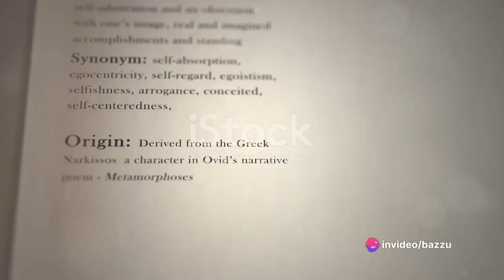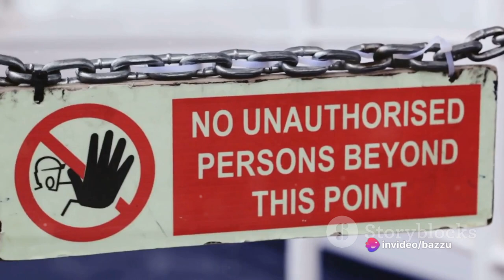How to Stop a Narcissist From Manipulating You Part 1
In this video, we will provide you with a comprehensive guide on how to effectively deal with narcissistic behavior. Whether you're dealing with a narcissistic boss, colleague, or even a friend or family member, we've got you covered. Our expert tips and strategies will empower you to navigate these challenging situations with confidence and assertiveness.

In this video, you will learn how to identify narcissistic traits, understand their motivations, and implement practical techniques for setting boundaries and protecting your emotional well-being. We will discuss the importance of self-care and offer valuable insights into effective communication strategies that can help diffuse conflicts with narcissists.

Don't miss out on this essential guide to dealing with narcissistic behavior! Let's spread awareness and empower others to handle these toxic relationships with grace and resilience. Remember, you are not alone – together, we can overcome the challenges of dealing with narcissistic behavior.

OUTLINE:

00:00:00 Introduction to Dealing with a Narcissist
00:00:15 Understanding Narcissism
00:00:38 How to Deal with a Narcissist
00:01:54 Summary of Key Points
00:02:43 Conclusion